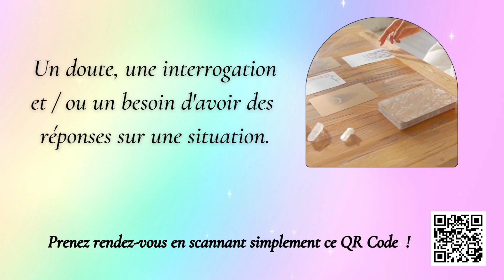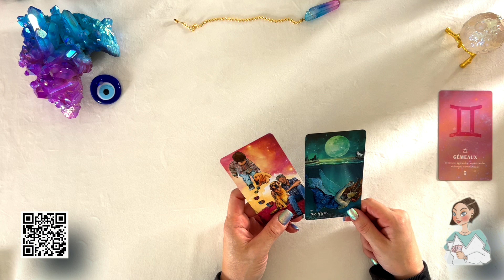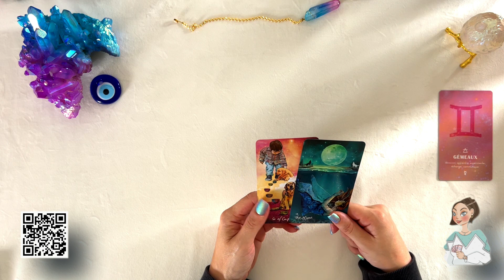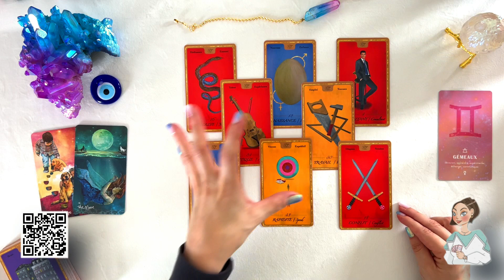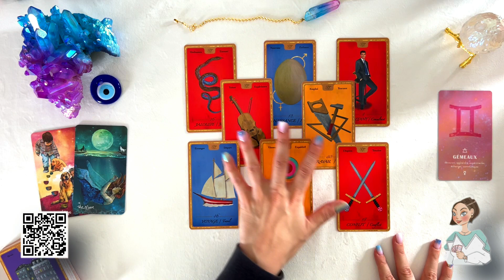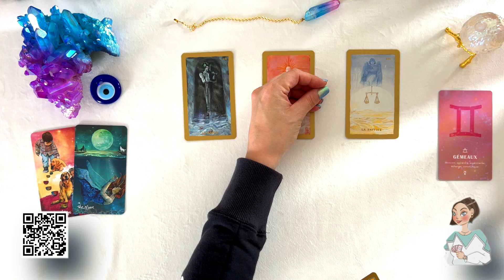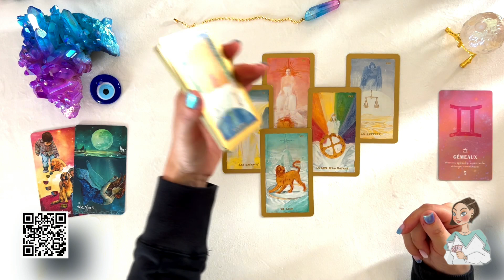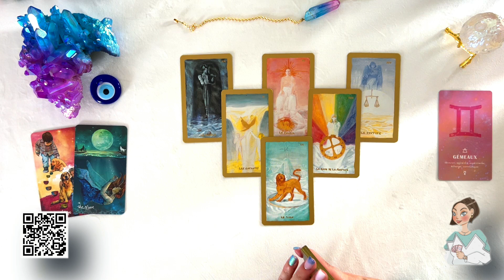GEMEAUX I 21 au 27 AOUT ♎️ Vos objectifs se réalisent attention à la jalousie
📌 TITRE : GEMEAUX I 21 au 27 AOUT ♎️ Vos objectifs se réalisent attention à la jalousie

Hello Hello 🍀